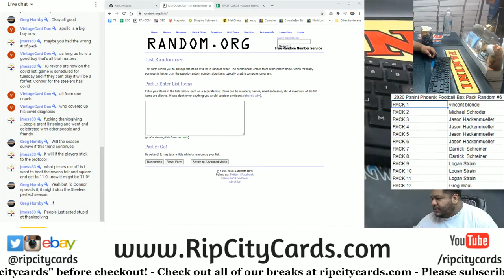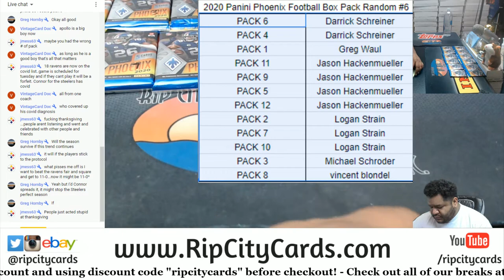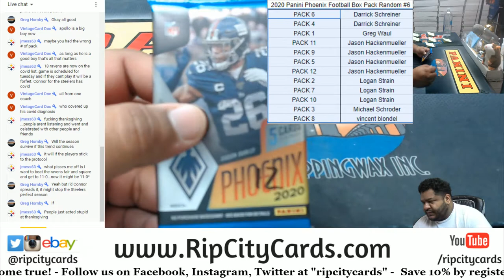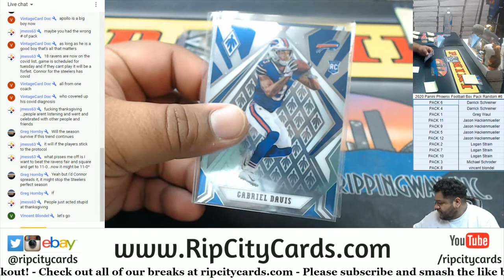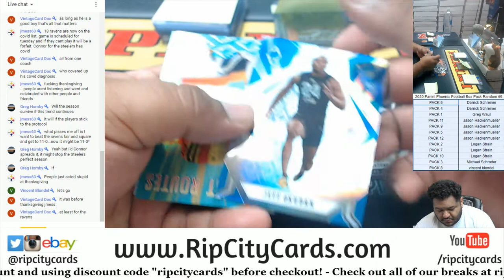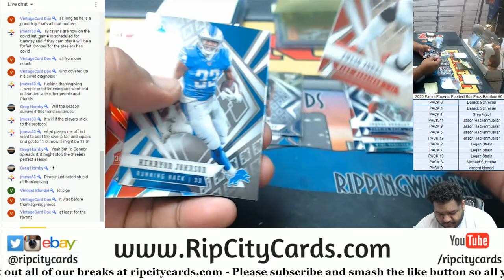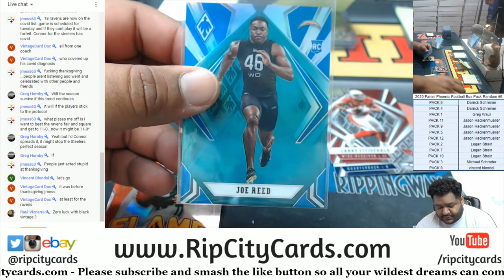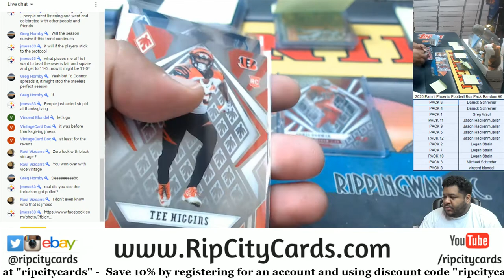2020 Panini Phoenix Football Box Pack Random #6